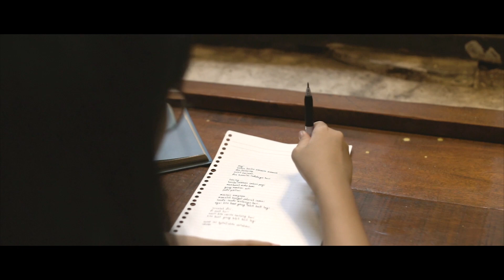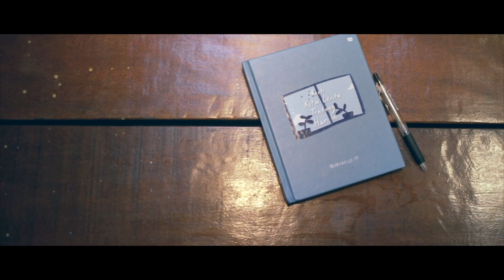NeiSha Tahiyya - Kontemplasi (Official MV)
Starring : NeiSha Tahiyya
Director : Donny Adhi Saputra
Cinematographer : Ilham Aldavi
Ass. Director : Handy Yulistianto
Editor : Donny Adhi Saputra
Talent Coordinator : Najela Salma
Still Photography : Anak Lereng

Song Writter : NeiSha Tahiyya
Music Director : Hendi Prasetyo
Vocal Coach : Farizal Sidik
Guitar Accoustic : Bagas Prasetyo
Recording : Antok S Riyanto 4WD Music Studio
Mixing&Mastering : Antok S Riyanto

•Official "Kontemplasi" Lirik:
Layaknya hari datang dan pergi
Tiap hari ada masalah
Dan kutahu hari tak bisa
Pergi dari hati dan jangkauanku

Hari pasti takkan bisa kulewati
Hanya karena hati yang pilu
Jadi hadapilah masalah mu
Seberat apapun itu mungkin kau bisa melewatinya

Nanti kita cerita tentang hari ini
Kita buat yang lebih baik lagi

Surat ini kutuliskan untukmu
Dan aku akan kembali
Untuk bercerita
Tentang hari ini